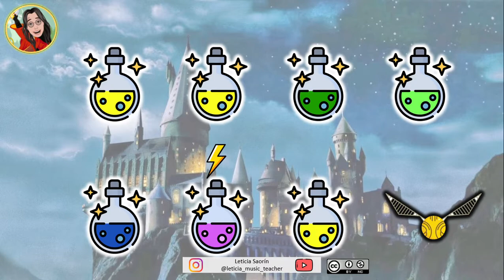'Hedwig's Theme'. Harry Potter. Láminas